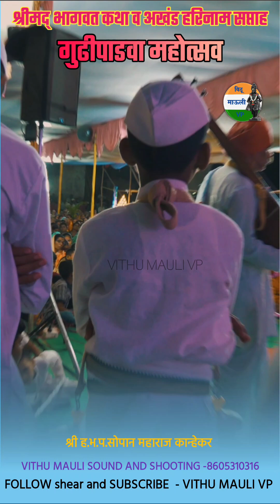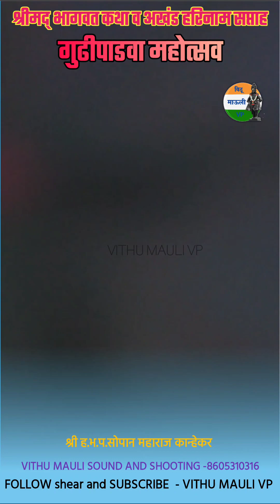sopan Maharaj kanekar. खूप सुंदर कीर्तन . बाप कोण असतो. उगवा येथील कीर्तन .